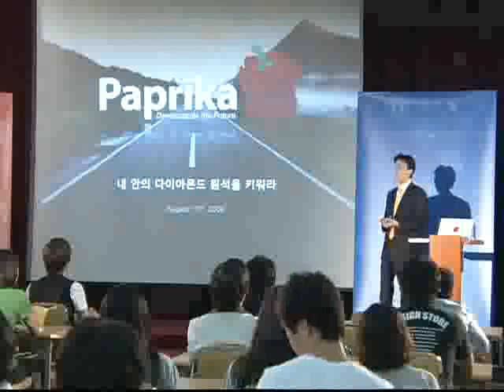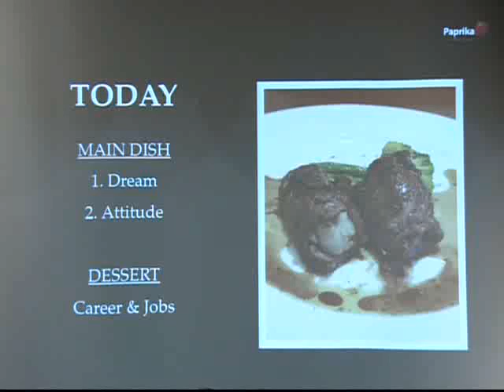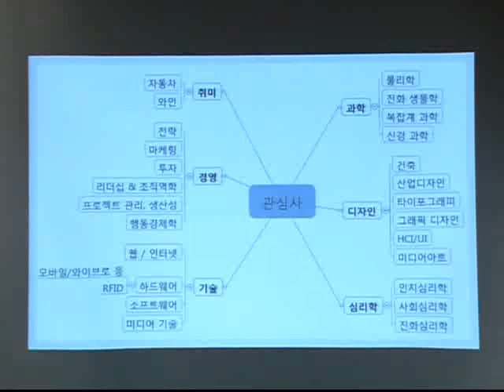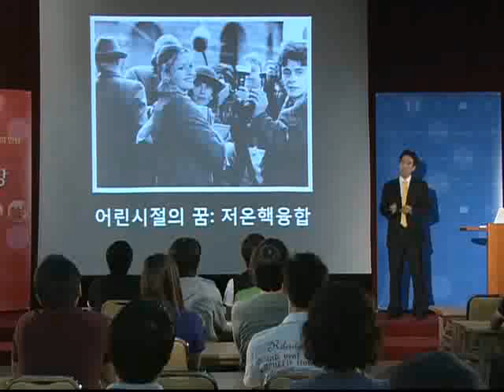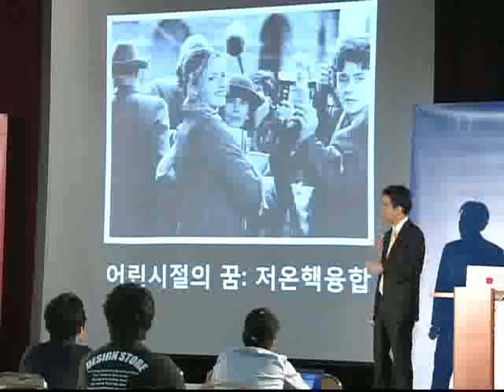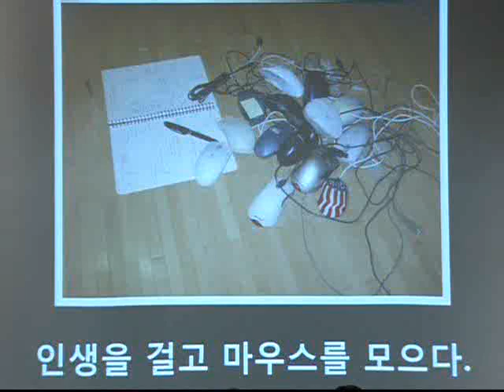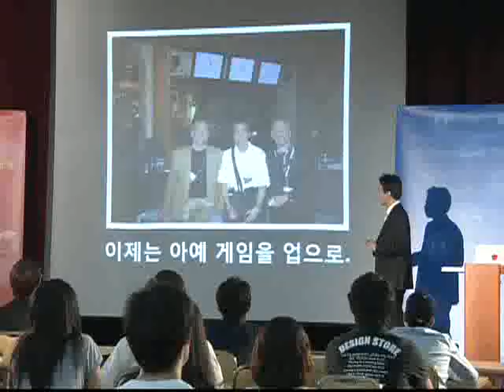EBS CEO 특강 - CEO Lecture_파프리카랩 김동신 대표_#001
EBS CEO 특강, CEO Lecture, 20091007, 제81강 내 안의 다이아몬드 원석을 키워라!

파프리카랩의 김동신 대표의 특강을 통해 젊은 CEO의 경영철학을 학습하는 시간을 갖는다.